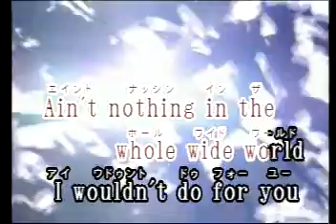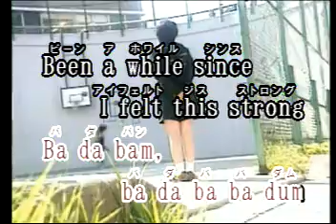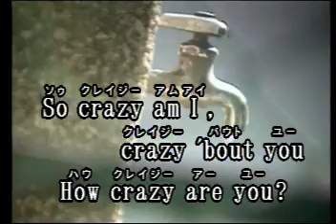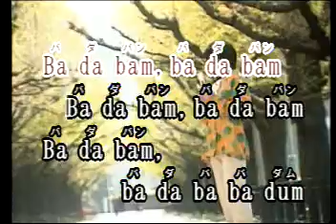How Crazy Are You Las Rocas